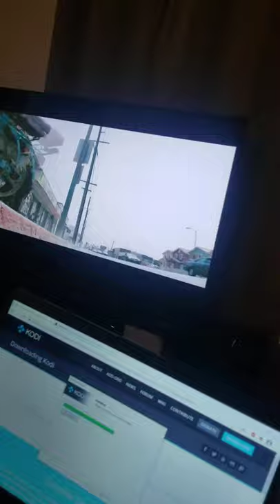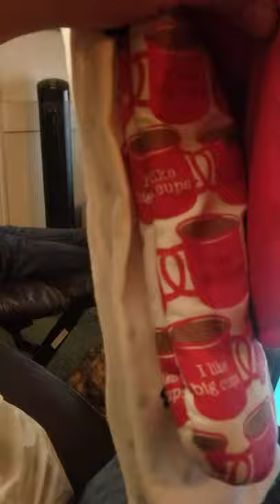November 22, 2020